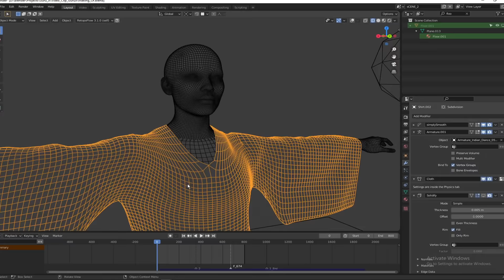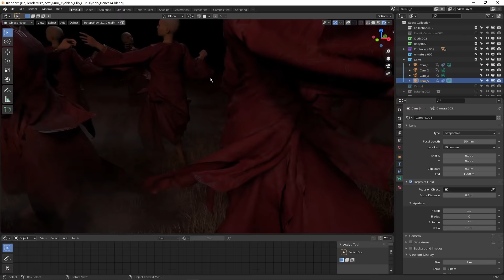Making Of Guruji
Here is a little bit of how I made the music and video for Guruji...
Tnx for all the tutorials out there🙏😉

Music and Video by Kutiman

Also check out:
Kutiman - Guruji

Kutiman is an acclaimed musician, composer, producer, and video artist from Israel. His work has been deemed "the future of music" and "internet's new frontier”.
Watch this space for new music, videos, and collaborations to come!